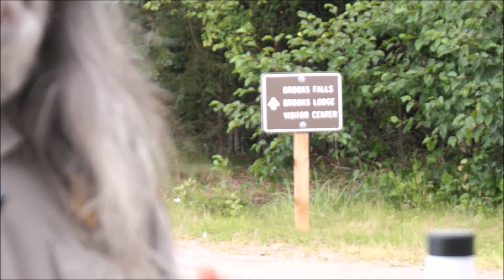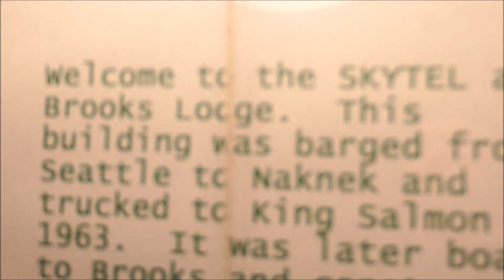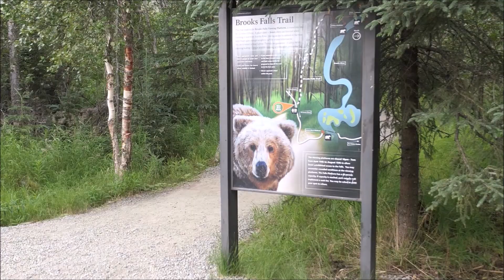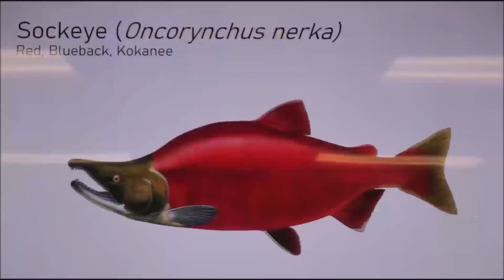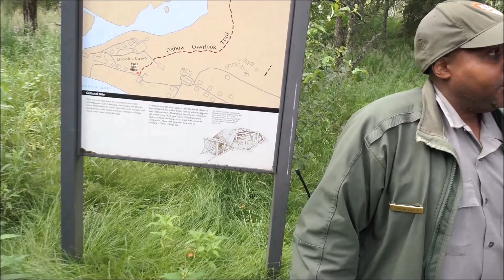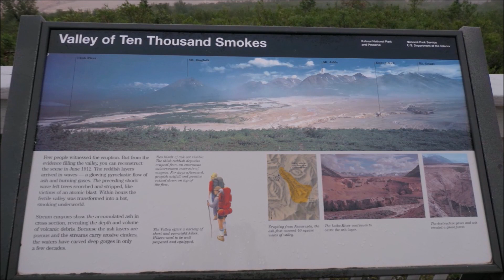ALASKA TRIP--KATMAI NATIONAL PARK AND BROOKS FALLS BROWN BEARS CATCHING SALMON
By any account the highlight of Joan Tomlinson and my recent trip in August 2023 to Alaska was Katmai National Park. We went mainly to see the gigantic Brown Bears catching and feasting on Sockeye Salmon at Brooks Falls, and we weren’t disappointed. Brooks Camp, where you stay, is a seriously popular destination for people all over the world, with bookings made only be reservation via a lottery 1 ½ years in advance. But it is worth the trip (and we lucked out when Joan got a cancellation reservation). We saw at least 50 bears over 4 days, eating their fill of the Sockeye Salmon that were swimming upstream to spawm in the rivers' headwaters. Brooks Falls is kind of a roadblock where the bears can more easily catch them and therefore dozens' of bears congregate each July/August to catch the salmon and fatten up for their coming hibernation. We also did a day trip to a strange and beautiful area, Valley of the Ten Thousand Smokes. Novarupta volcano at the head of the valley erupted in 1912 and for several days ash, pumice and gas were ejected, reaching as far as Africa. Over 40 square miles of a once lush green valley were buried by volcano deposits. It was the largest volcano eruption in the Americas and only three have been larger in recorded history. For more photographs of this part of our trip see: